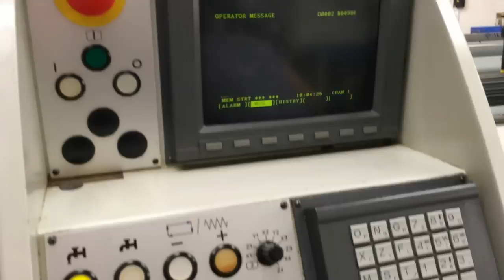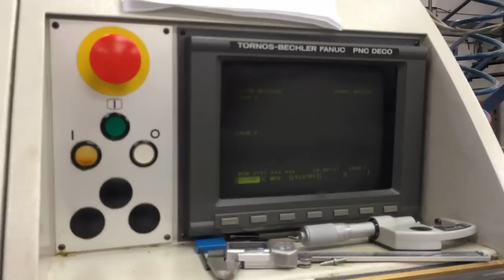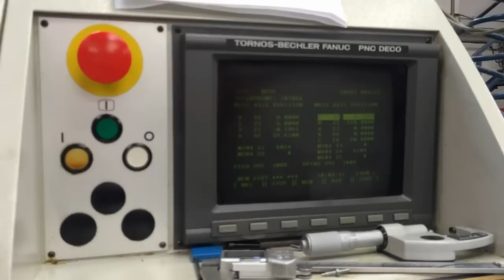TORNOS DECO 2000/10 9 AXIS CNC SLIDING HEAD LATHES (QTY 2)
Package of 2 machines comprises:-

1 off Tornos Deco 2000/10 9 Axis CNC sliding head Lathe,
Serial number. T63563
Year: 1999,
Control: Tornos Bechler Fanuc PNC Deco,
Max bar diameter: 10mm,
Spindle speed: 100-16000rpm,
C axis main spindle (C1): 0.1 degree.
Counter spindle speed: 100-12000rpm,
C axis counter spindle (C4): 0.1 degree
with Robobar SSF 226 Bar loader,
Hours: 31,264 hours.

1 off Tornos Deco 2000/10 9 Axis CNC sliding head Lathe,
Serial number. T62384
Year: 1998,
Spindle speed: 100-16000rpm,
with LNS Tryton Bar loader,
Hours: 25,748 hours.

Both machines have S3 and S5 drive complete with driven attachments, together with a full complement of driven tools for Platen 2.
Large quantity of tooling, collets, guide bushes. See photographs.
Tool setter.
Full set of manuals available for each machine.
Both machines were purchased new and have been serviced by Tornos engineers.
Machines can be viewed running under power.
Video clips available of each machine.